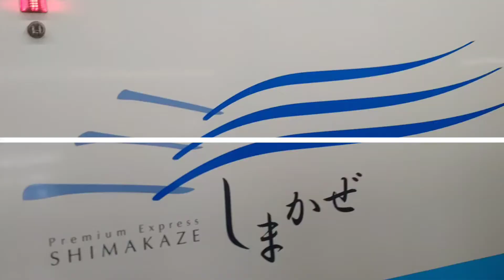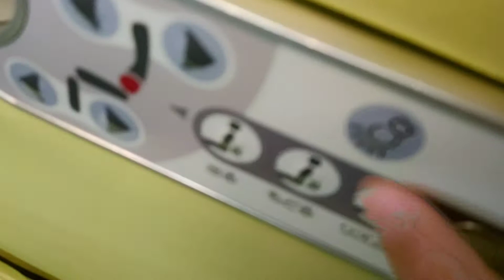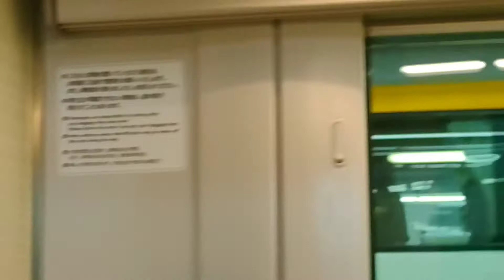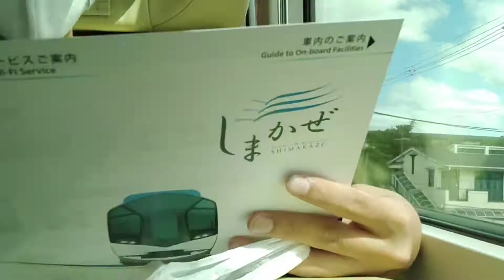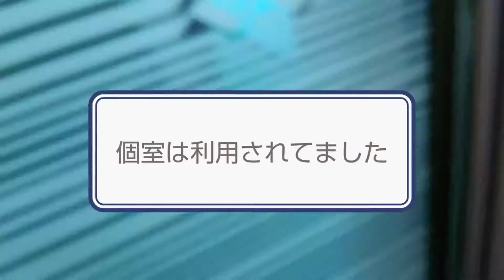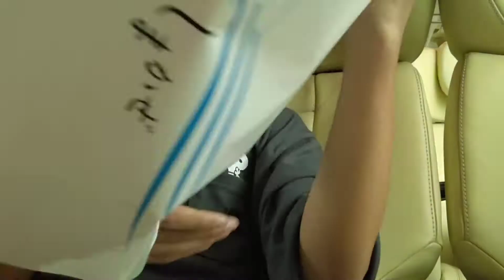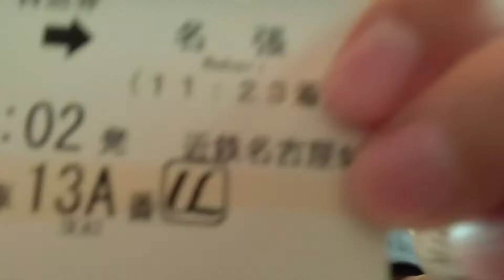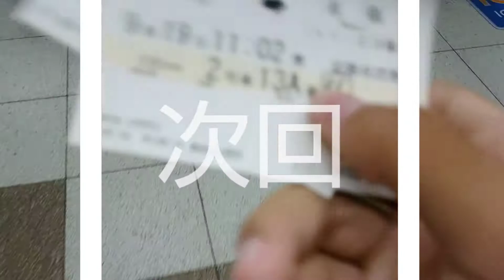近鉄特急日帰り旅 第2話しまかぜ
近鉄特急は最高です。

音楽 魔王魂